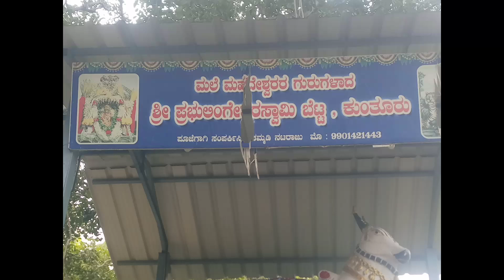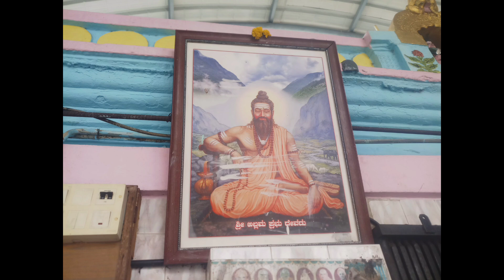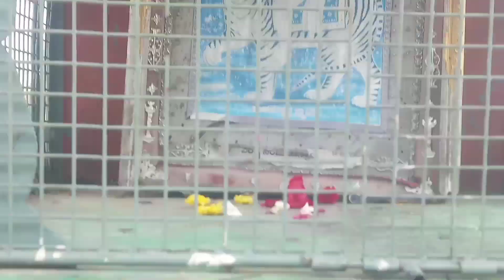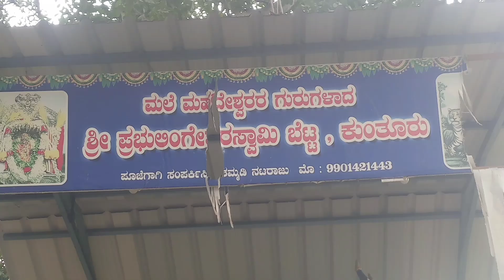ಬಾಲಕ ಮಹದೇಶ್ವರ ಇದ್ದ ಸ್ಥಳ ಶ್ರೀ ಪ್ರಭುಲಿಂಗೇಶ್ವರ ಸ್ವಾಮಿ ಬೆಟ್ಟ ಕುಂತುರು ಕೊಳ್ಳೇಗಾಲ, youtube, MO WOrld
sri prbhulingeshwar swamy betta kunthur kolleygal,mahadeshwara childhood place,